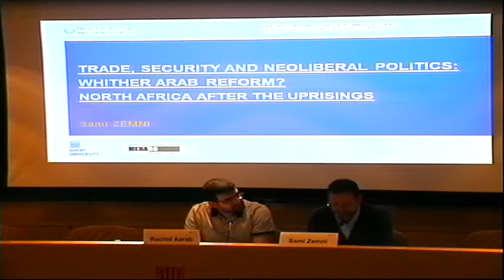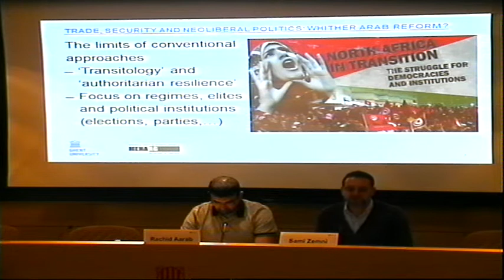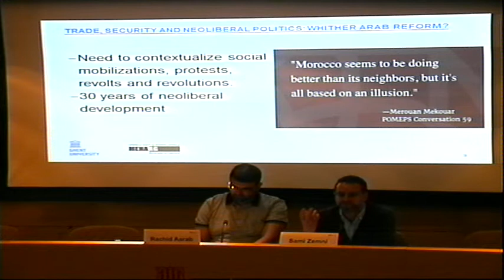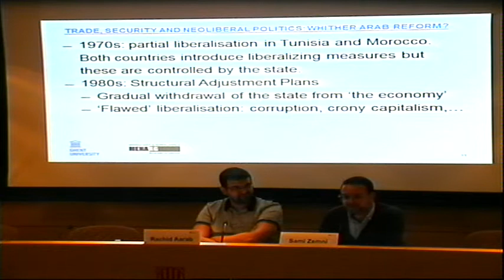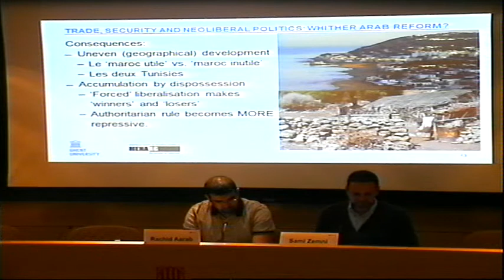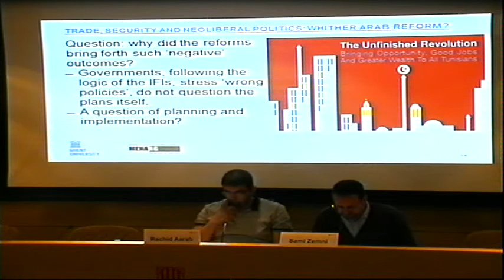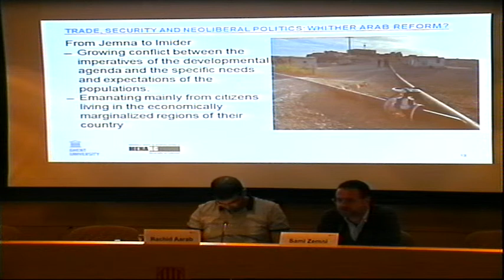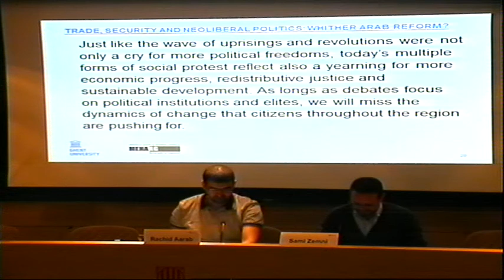Neoliberal politics: The case of North Africa - Lecture by Sami Zemni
"Trade, security and neoliberal politics: whither Arab reform? The case of North Africa" is a AulaMed lecture by Sami Zemni, coordinator of the Middle East And North Africa Research Group at the University of Ghent (Belgium).

On the framework of the inter-university programme Aula Mediterrània, which aims to foster studies on the Mediterranean with as wide and interdisciplinary a perspective as possible. Started in 2015, it is the result of the collaboration between the IEMed and the academic world.

The 28 sessions of the lectures for 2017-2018 in the programme are characterised by the diversity of subjects and voices, as well as the importance of the events experienced by the region that are of interest not only to the academic world and experts but also the general public.

The event is introduced by Rachid Aarab, researcher at the Department of Public Law and Historical and Legal Sciences of the Autonomous University of Barcelona (UAB).